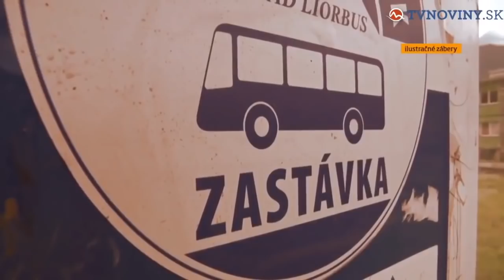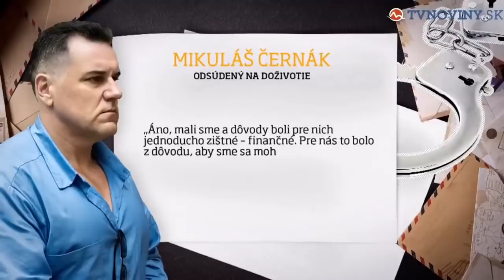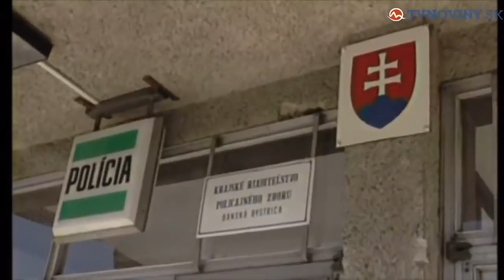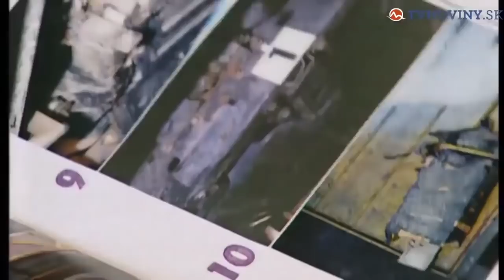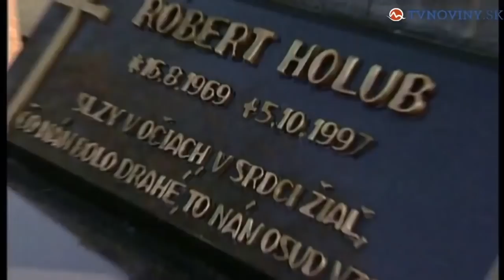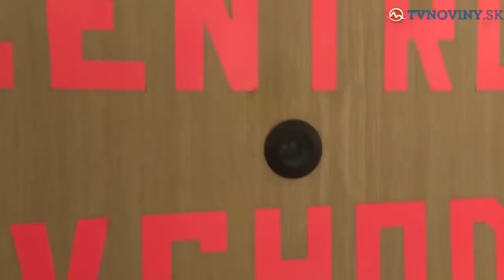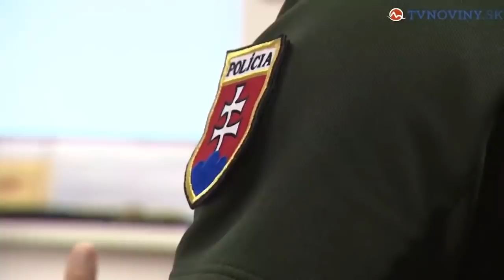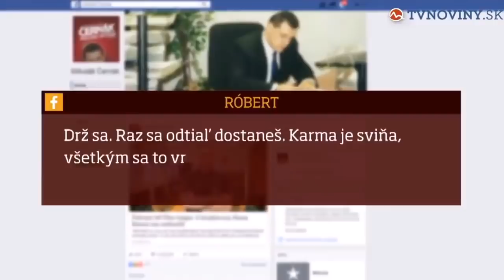ČERNÁK NA SLOBODU SLOVENSKÁ MAFIA NOVY DOKUMENT 2020 zostrih Mikulas Cernak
Novy dokument